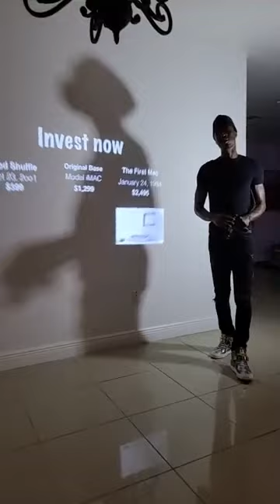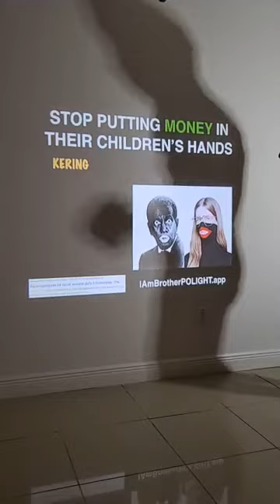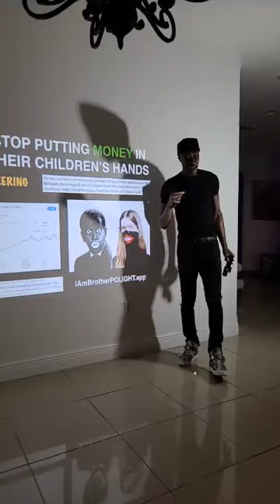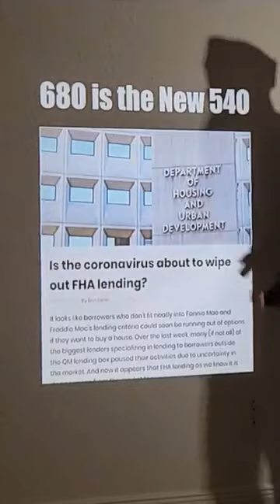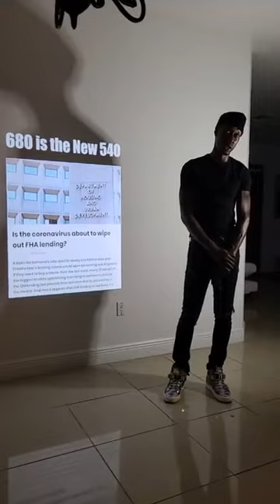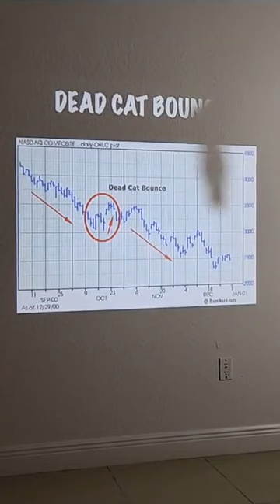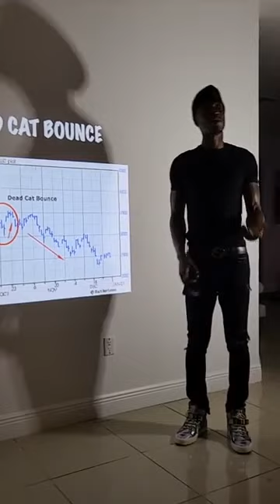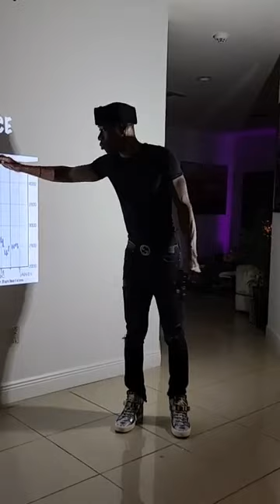PEOPLE WITH POWER DON'T TEACH HOW TO TAKE IT FROM THEM - Brother Polight